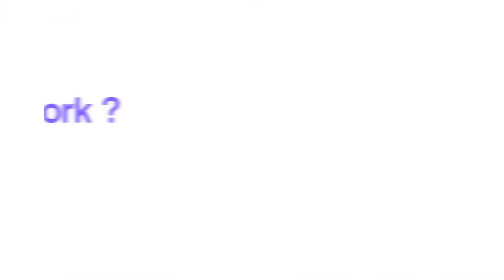A word from Mégane, Nicolas and Charles, alumni from Centrale Supélec MSc AI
Want to learn more about our MSc AI at Centrale Supélec ?